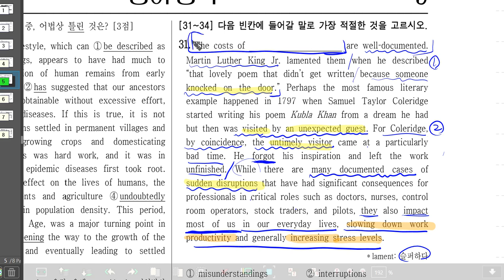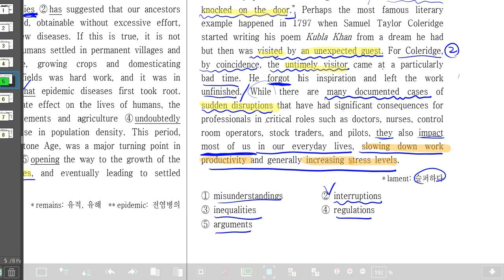2024년 고1학년 6월 영어 모의고사 31번 풀이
2024년 고1학년 6월 영어 모의고사풀이